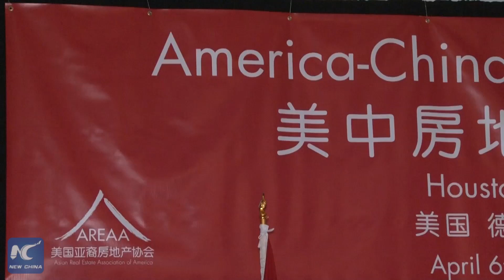U. S. officials expect cooperation with China in real estate sector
“I don’t favor tariffs, I don't favor trade wars. I favor an opportunity for us to do business together.”U.S. congressman expressed his hope to work with China in U.S.-China real estate forum held in Houston.